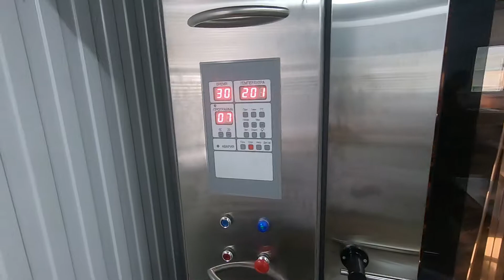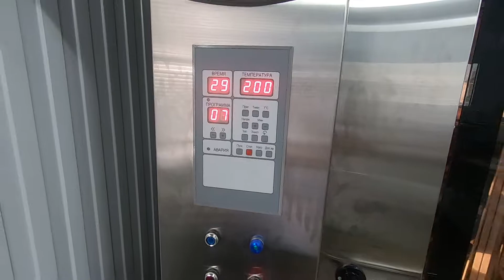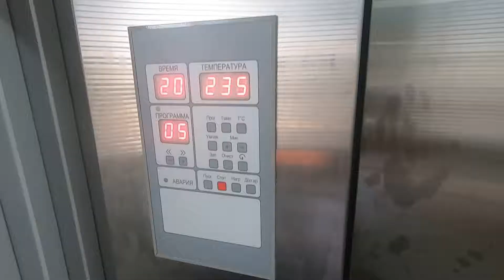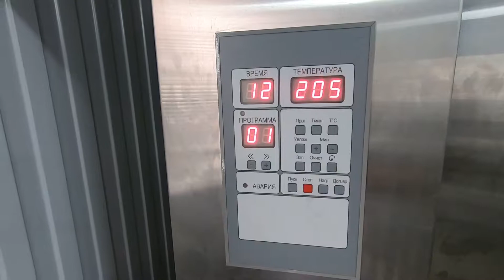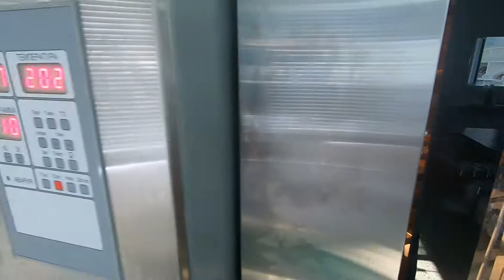ПЕКАРНЯ С НУЛЯ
Хотите открыть пекарню с нуля? Смотри, как устроена пекарня внутри, какое оборудование нужно для пекарни, как проводится обучение пекарей и как меняется качество хлеба во время обучения.

Нужна помощь в открытии пекарни? Конечно, можно набивать шишки самому, а можно один раз обучить в пекарне персонал с помощью профессионального технолога.
Пекарня точно под вас. Помогаем вам создать успешный бизнес: от концепции до технологий и рецептов. Мы вместе с вами бок о бок настраиваем вашу пекарню. Вы знаете, к кому обратиться, пока не встанете твёрдо на ноги!

Оптимизация расходов. Да, берём за свои консультации деньги. Вы платите за опыт и знания, которые мы собирали годами и которыми щедро делимся с вами. Но при этом вы экономите на порядок больше — избегая собственных шишек, финансовых потерь, проблем с пекарней.

Помощь с запуском. Кто вам помогает на всех этапах внедрения пекарни? Сплоченная команда людей, влюблённых в своё дело, которые уже больше 15 лет работают на рынке хлебопекарен. У нас можно купить не только оборудование, но и технологии выпечки, удачную рецептуру.

Привлекательные цены. Начинайте бизнес с хорошей форы. Не переплачивайте лишнего за импорт — мы оптимизировали доставку в Россию.

В любой точке СНГ. Расстояние не имеет значение — мы запускаем пекарни по всей РФ: на Камчатке, Сахалине, в Якутске, Норильске, Краснодаре и Мурманске. Поставляем в Казахстан, Белоруссию. Просто скажите, куда доставить!